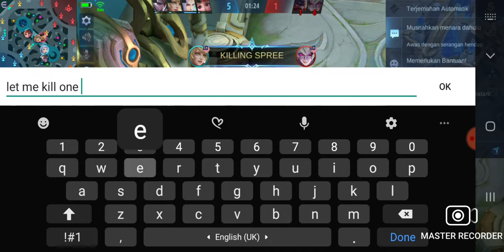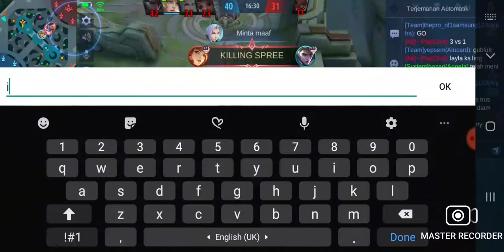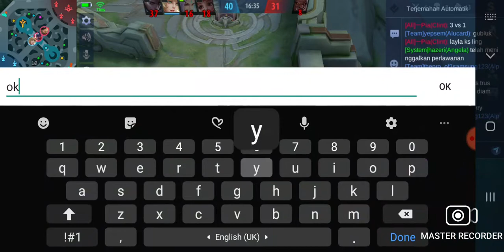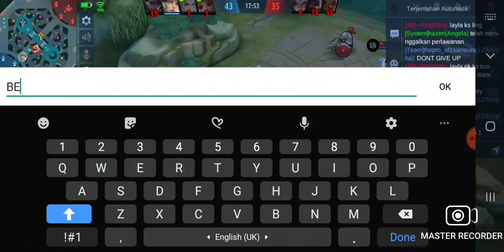🔴LIVE🔴 dls22 and mlbb